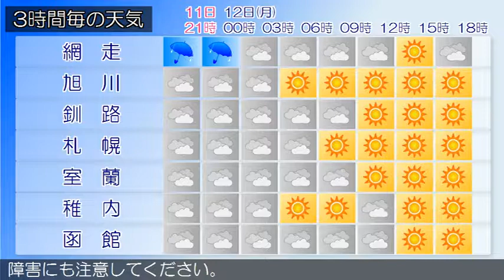2017/06/11 北海道地方の天気予報 夕